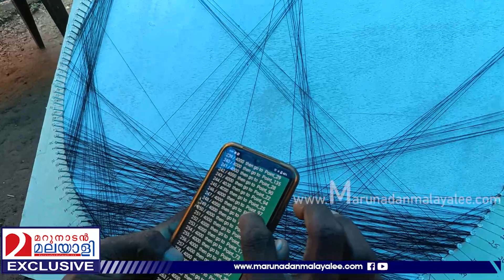ത്രെട്ട്ആർട്ട് എന്ന കലാരൂപം കണ്ടോ. ഏത് ചിത്രങ്ങളും ഇങ്ങനെ ഉണ്ടാക്കി നൽകും രഞ്ചിത്ത് | Thread Art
ആണിയും നൂലും മാത്രംകൊണ്ട് എന്താ ചെയ്യുന്നത് എന്ന് കണ്ടോ